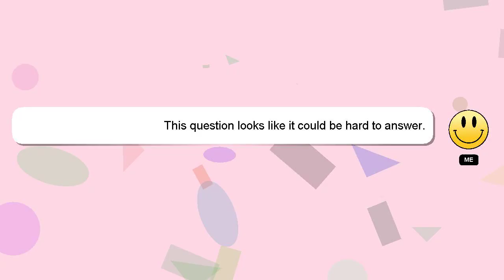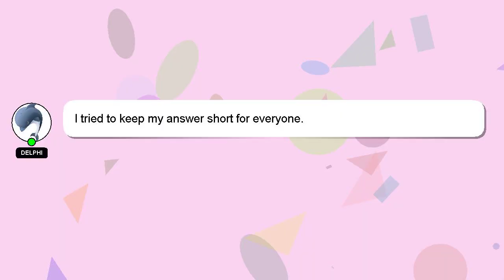How to make normal mushroom?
Allow me to introduce myself briefly, Hey, I'm known as Delphi. I am here to assist you in getting the answers you need. - How to make normal mushroom?

Don't hesitate to leave a comment or start a chat if you have a more specific question. Your answer will be recognized and appreciated, and I will 'heart' it to show my appreciation.

*2 What we are experimenting :*